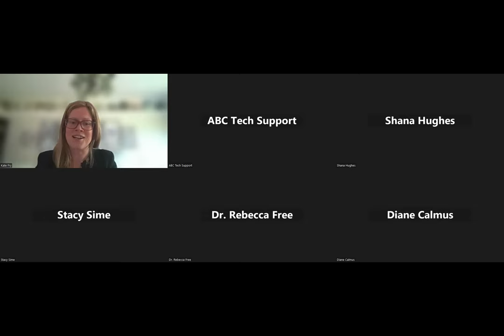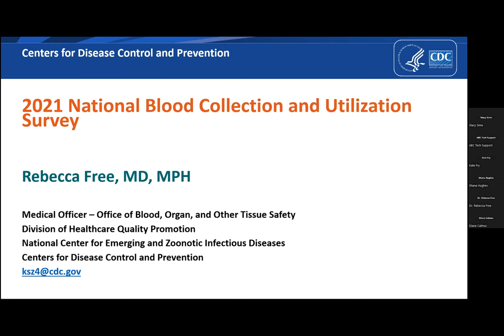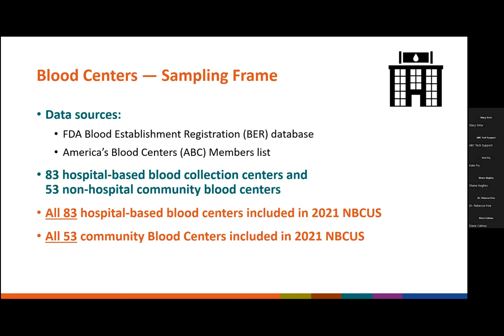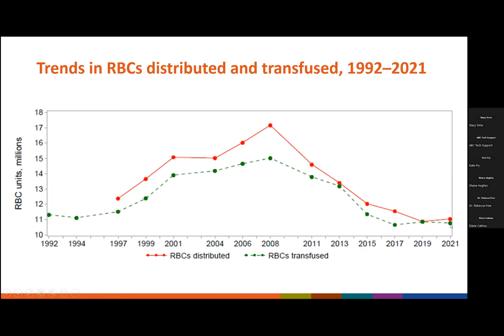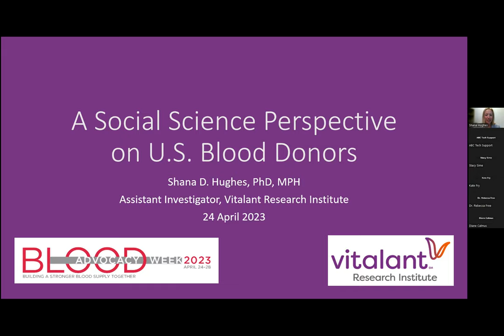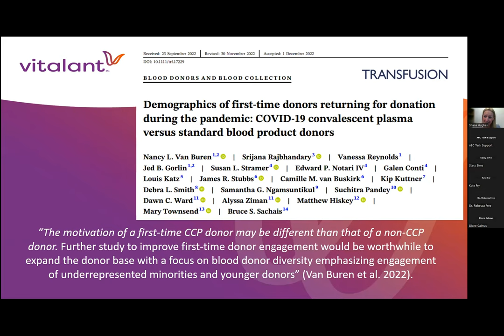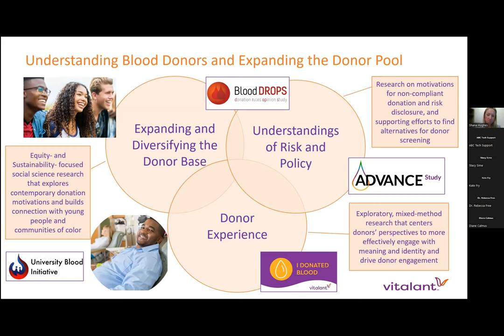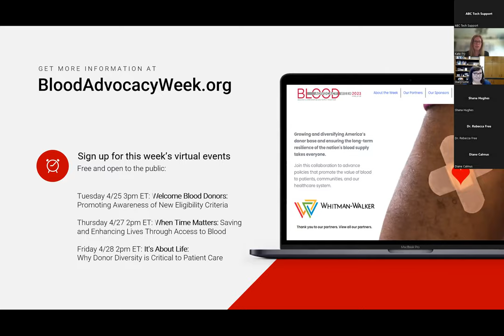A Call to Action: Analyzing Trends Impacting the Blood Supply and What Must Change Moving Forward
Day one's (Monday, April 24, 2023) virtual event of Blood Advocacy Week. This is a new initiative of America’s Blood Centers that will bring together members of the blood community, legislators, agency decisionmakers, advocates, providers, patients, and more to learn about and advance policies that promote the value of blood to patients, communities, and our healthcare system